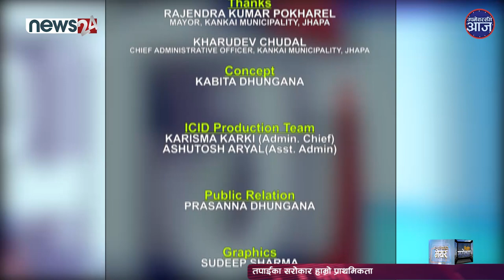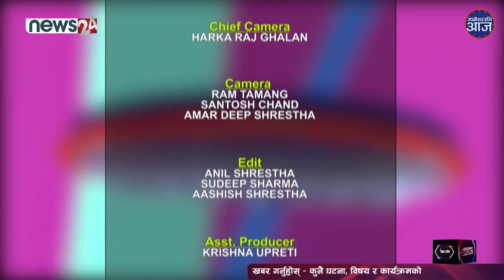Upamayor Sanga Aaja || Episode_37 || Kankai Municipality || With Deputy Mayor Manju Prasain